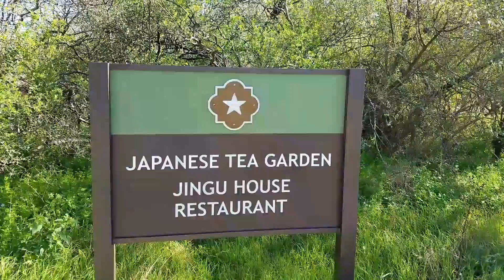Lost in Texas! Pt. 1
Vlog #6 I've been bouncing between Dallas and San Antonio these past two weeks.  Part 2 coming out next week.